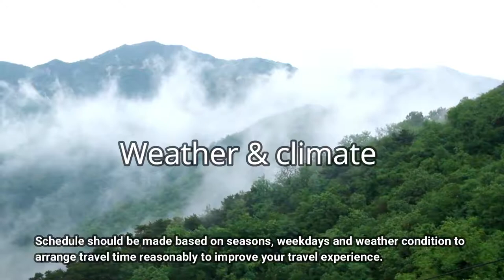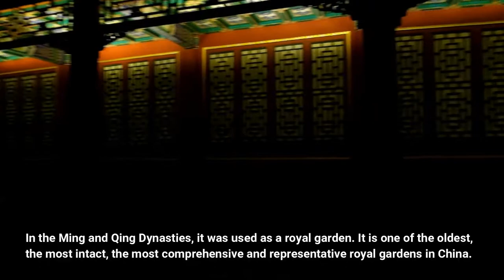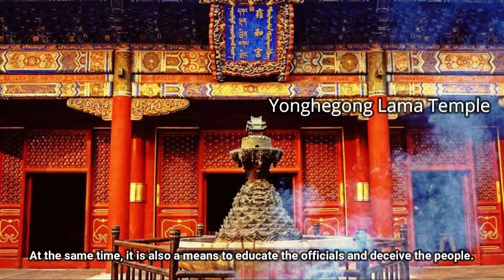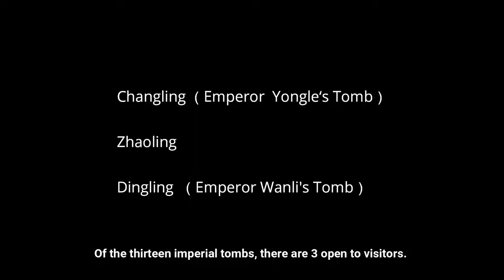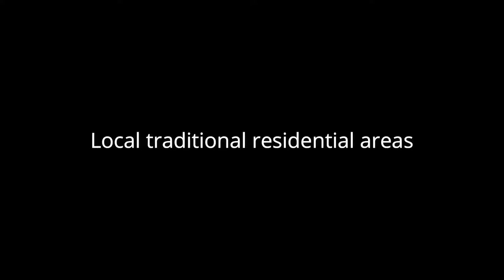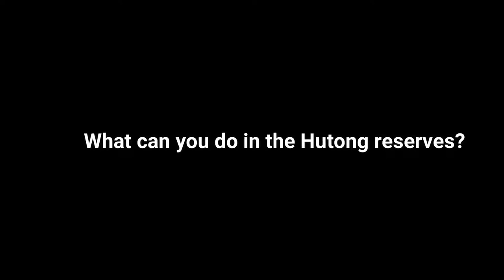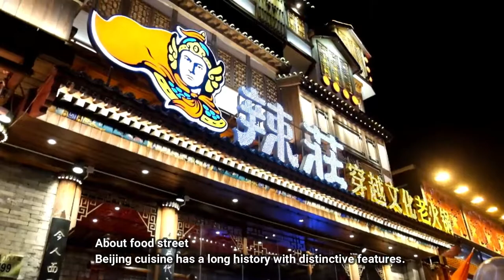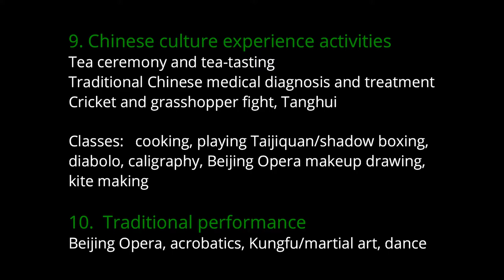Beijing tour guide Cindy Zhang Beijing tourist destinations where to go and what to do in Beijing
Index

00：00  say hello
03:47   itinerary design
06:37   Tips for weather & climate
08:13   Historic and cultural relics
     Royal palace, gardens, Temples and cemetery
     09:28   the Forbidden City
     13:27   royal gardens
             The Sumer Palace, Jingshan Park, Beihai Park
     19:20   royal temples
             The Temple of Heaven, Yonghegong Lama Temple,
             Confucius Temple of Guozijian
      29：46  Royal cemetery   the Ming Tombs
              The Sacred Way, Changling, Zhaoling, Dingling

      34:49    the Great Wall
               Badaling Great Wall, Mutianyu Great Wall, Jinshanling Great Wall
      42:28    Tiananmen Square
      44:48     local traditional residential areas
               Shichahai
               Beiluoguxiang(Beijing Drum and Bell Tower)
               Nanluoguxiang
               Xianyukou
       53:31   shopping Streets
               Qianmen Street area
               Liulichang Cultural Street
               Wangfujing street
       58:40    Food streets
                Gui/Ghost street, Wangfujing food street, Xianyukou Gourmet street

1:01:08     Museums and fashion blocks
           China National Museum
           Capital Museum
           Beijing Planning Exhibition Hall
1:01:47    Modern areas
                798 Contemporary Art District
                Sanlitun Taikooli, the Place, Solena, Olympic Square
1:03:52    Famous buildings
                The Great Hall of the People
                the National Center for the Performing Arts
                China National Library
1:04:12   Universities    Tsinghua University, Beijing University
1:04:29   Surrounding cities    Tianjin
1:05:21   Chinese culture experience activities
1:06:28   Night show
                Beijing Opera, Chinese Kungfu, acrobatics